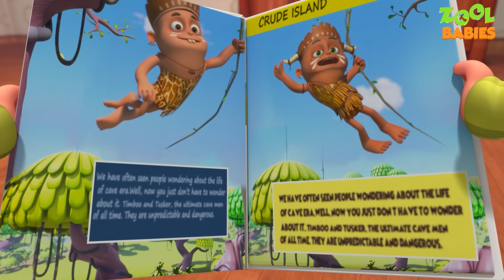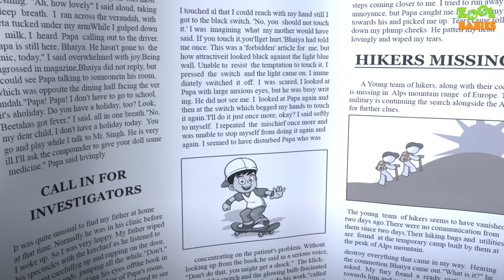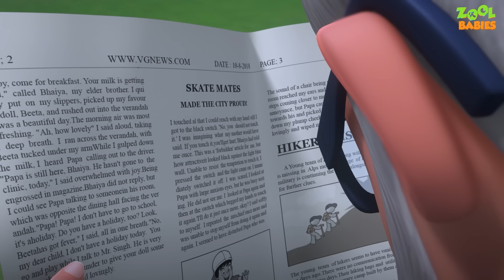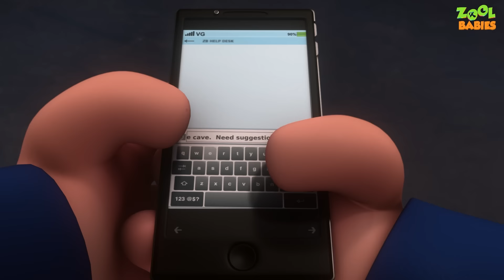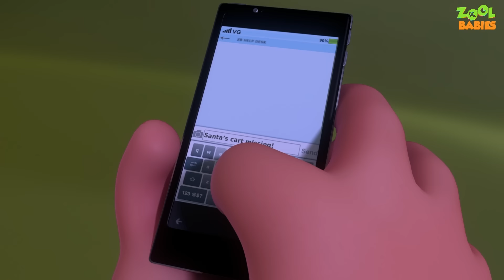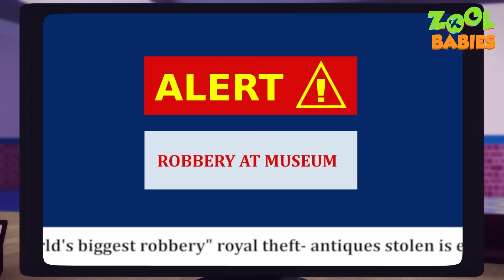Crude Island Episode & More | Zool Babies Hindi Series | बच्चों के कहानियाँ | Kids Cartoon Animation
Crude Island Episode And More | Zool Babies Hindi Series | बच्चों के कहानियाँ | Kids Cartoon Animation

In this video, there are collection of popular kids shows for children in Hindi language. Enjoy the latest Hindi nursery rhymes songs and episodes with your loveable and favorite characters with your kids.

Zool babies hindi nursery rhymes and kids' shows have got loads of adventure, fun, and entertainment for children. Our little ones love watching our colorful and imaginative stories with their favorite characters. All children are guaranteed a good time!

Videogyan Hindi - Nursery Rhymes & Kids Songs is the best destination to find a large collection of Popular Hindi nursery rhymes such as "machli jal ki rani hai", "bandhar mama", "aloo kachaloo","Chunnu Munnu" and many more. Check out our animated songs (Balgeet) and hindi rhymes collection and let your kids groove and learn.